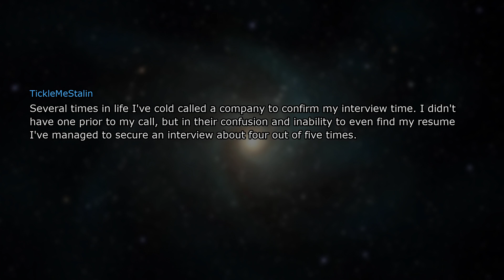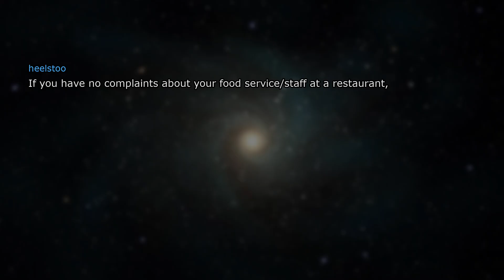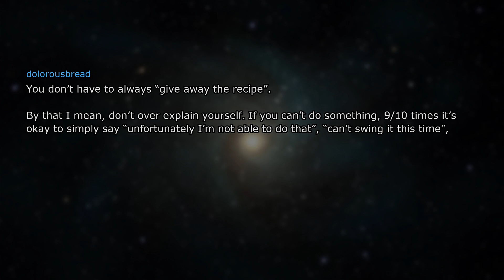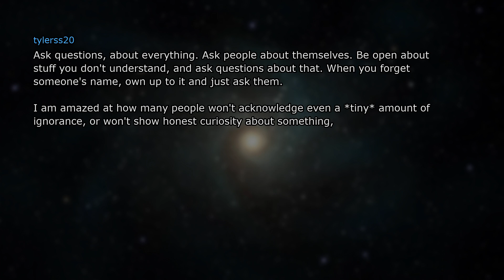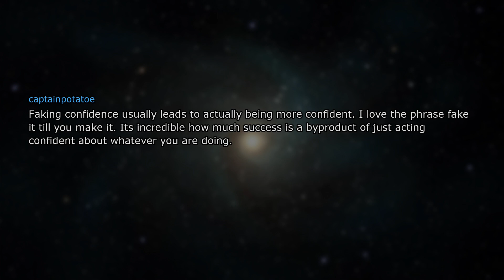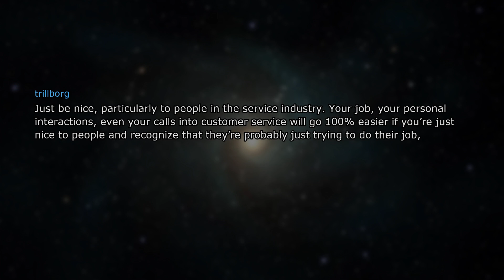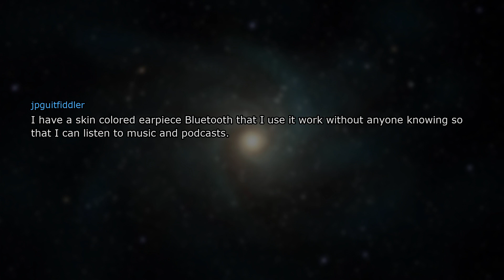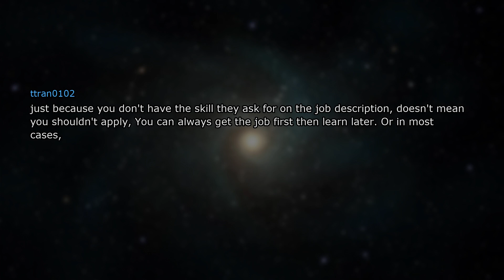People share real life cheat codes